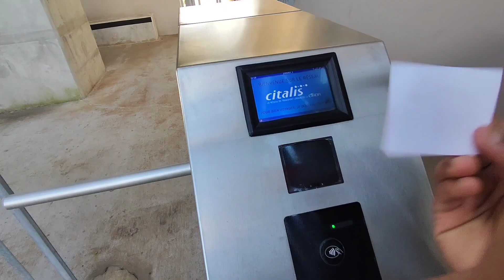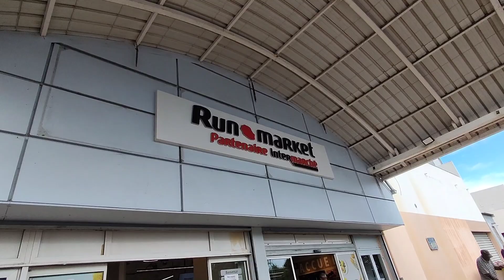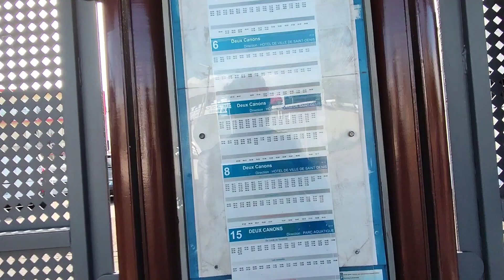Cable Car In village in Reunion | Public Transport | Fare Information | Reunion Island | Part - 14